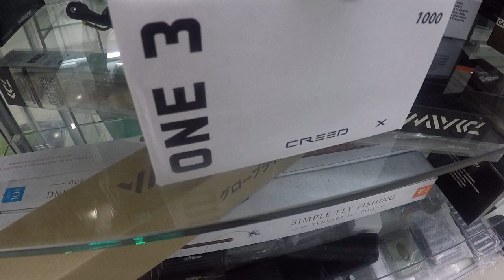Ilmaiset toimituskulut keskiviikkoon asti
Ilmaiset toimituskulut kaikkiin tilauksiin ke aamuun asti kampanjakoodilla pottukoira.

Härkilä vector metsästys puku  -40%